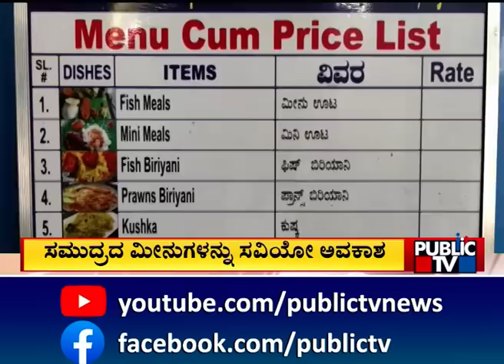Fish Canteens To Be Opened In Bengaluru | Public TV